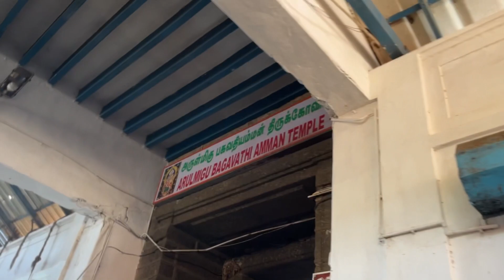Kanyakumari || Sunrise || Kanyakumari Temple || Triveni Sangamam || Telugu Vlog